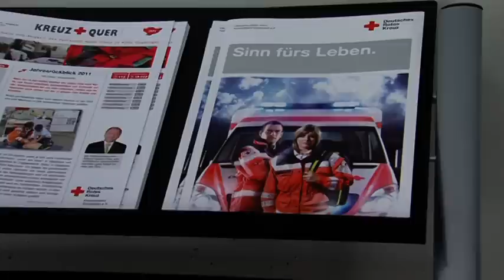2012-02-10 Helfer vor Ort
Helfer vor Ort im Landkreis Göppingen